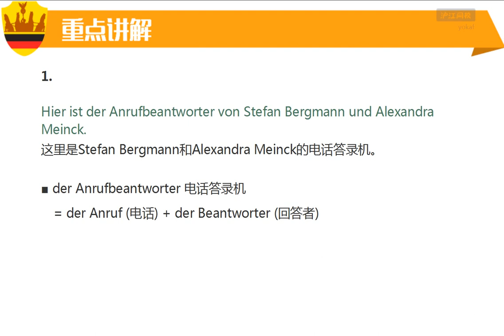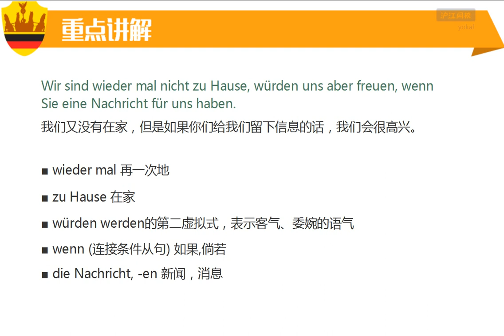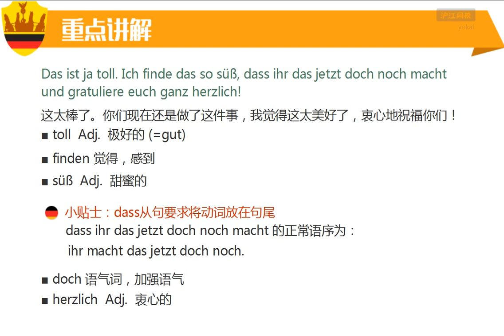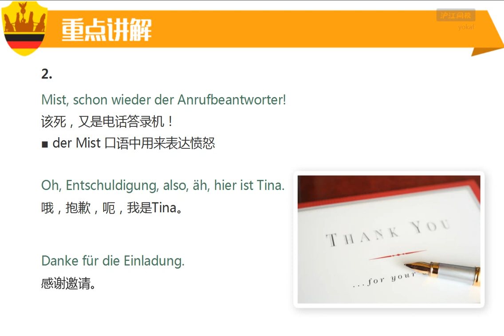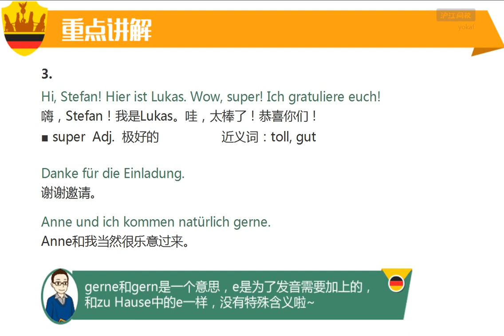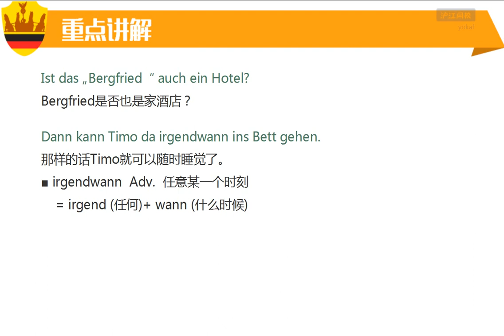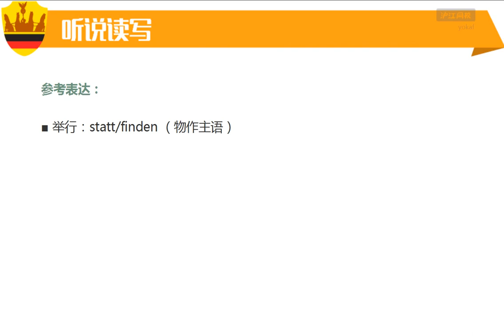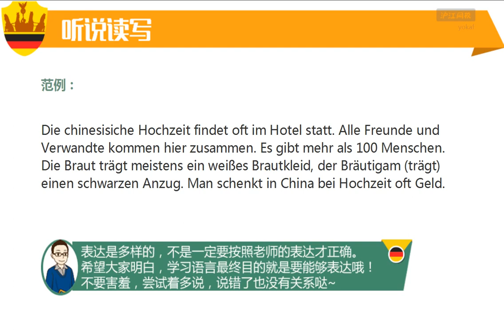A2 13 K14 4 Ich schenke dir eine Rose